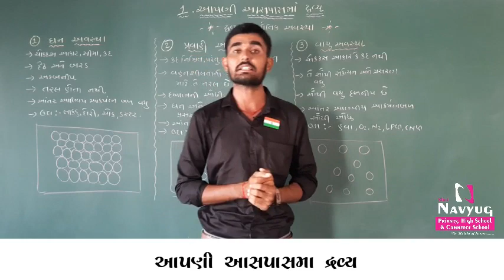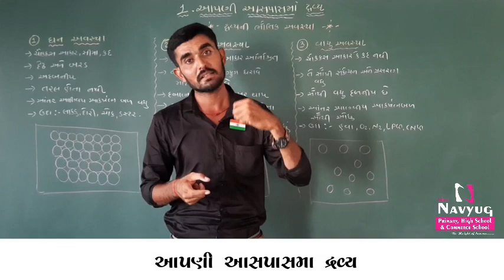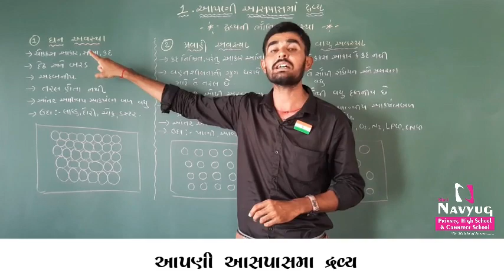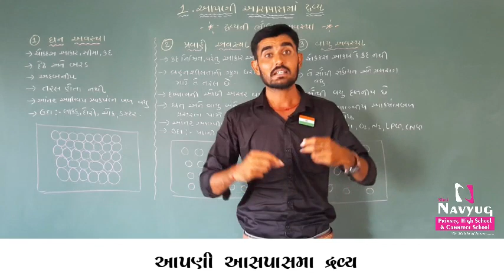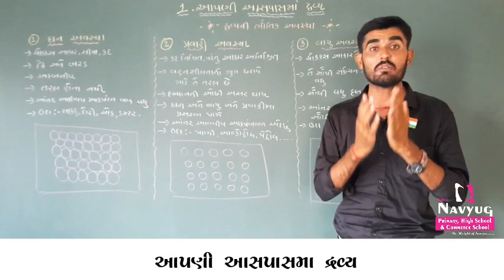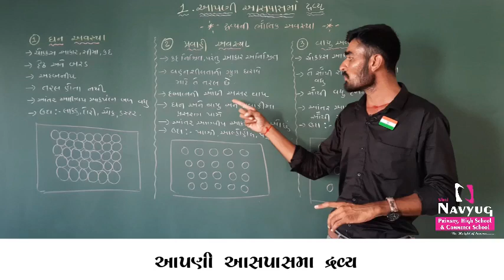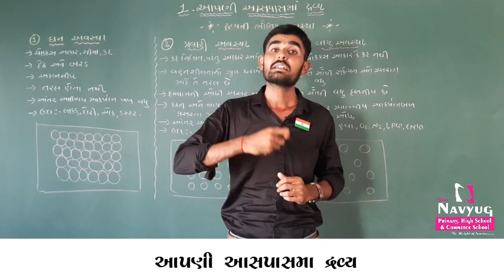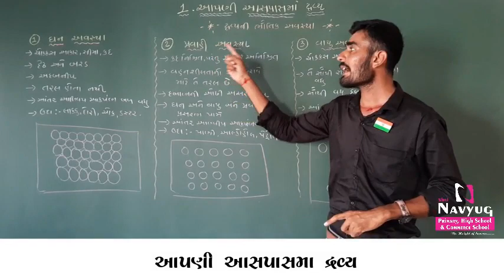STD.9 , SUBJECT : SCIENCE & TECH. , CH 1 : આપણી આસપાસમાં દ્રવ્ય(PART 2) , By RavirajsinhZala